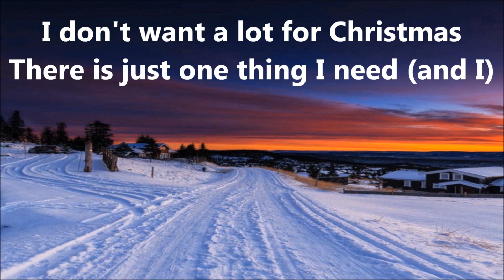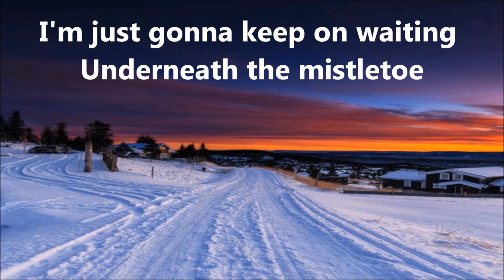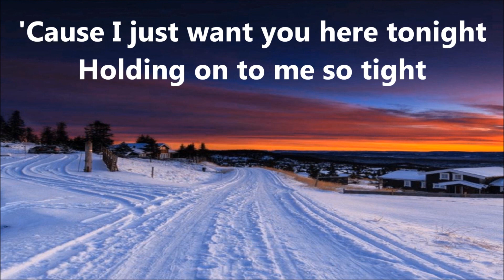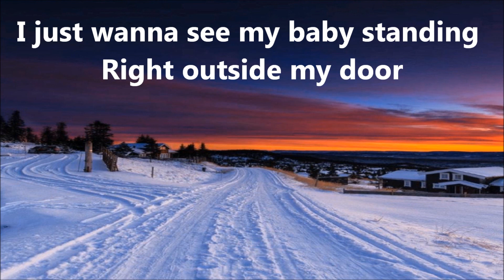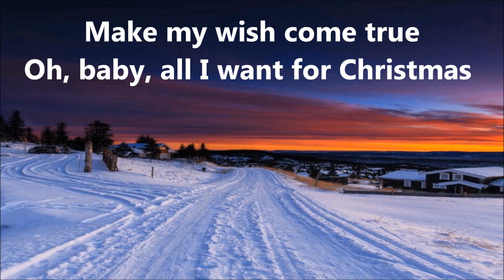All I Want For Christmas Is You - Mariah Carey (Lyrics) 🌲💜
“It is Christmas in the heart that puts Christmas in the air.” ❤

Always spread love, and, always be kind. 💜

“Christmas isn't just a day, it's a frame of mind.” 💙

I love Christmas!!! 💚

Happy Holidays!!! 💛

Adjust settings - quality  for a clearer view ♡

I love sunsets, and, I'm into feel-good music just like this one. ♡

Lyrics ♡ Video Lyrics ♡ Lyrics Video ♡

sunsetlyrics ♡ sunsetlyrics ❣

Jen Exclusive ♡  @jenexclusive